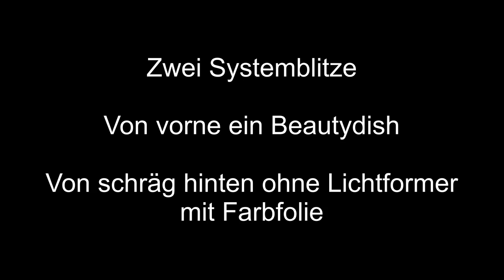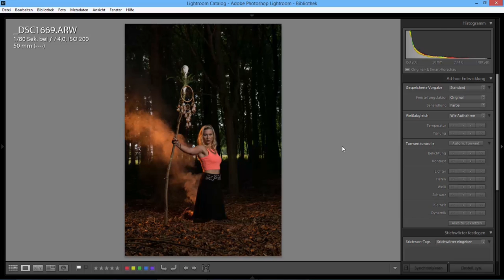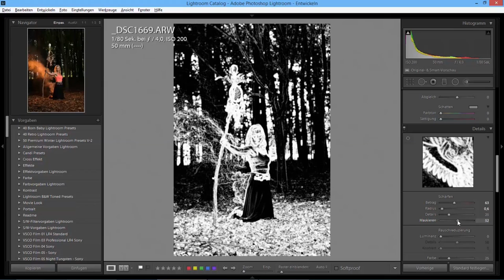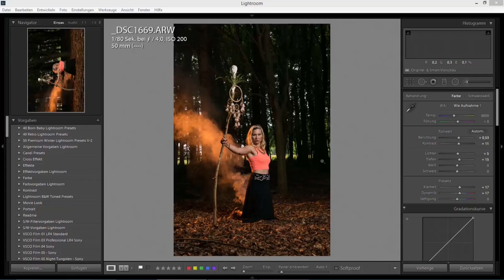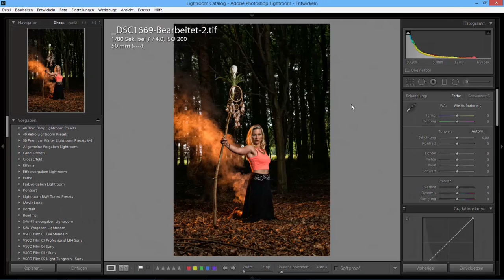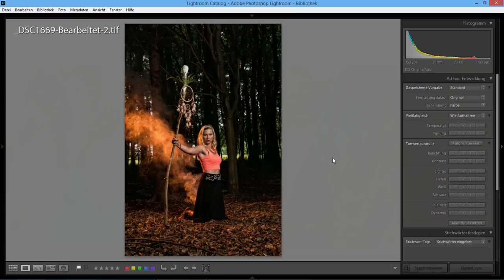Mystisches Shooting mit Denise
Hier haben wir ein mystisches Shooting gemacht. Dabei wurde Rauch und farbfolien vor dem Blitz verwendet.
Das Lichtsetup erkläre ich im Video. Außerdem gehe ich auch auf die Bildbearbeitung ein.
Viel Spaß.